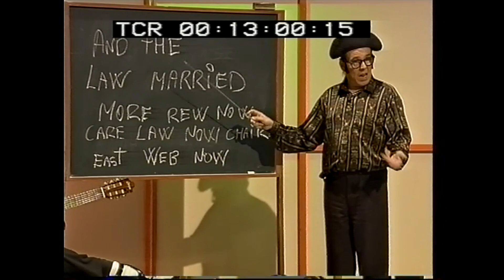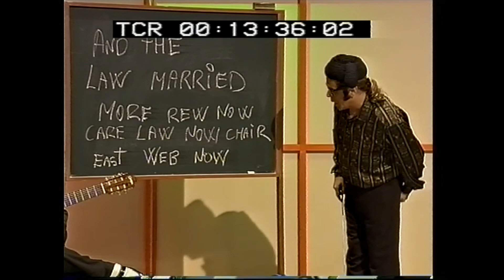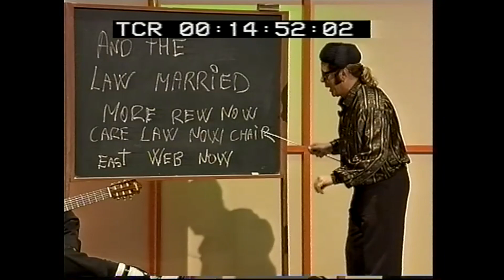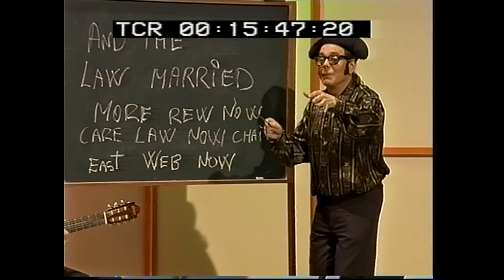COMO SE HIZO ANDE LA MARIMORENA CANDUTERIO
Rodaje en plató de los cursos de flamenco de Canduterio.